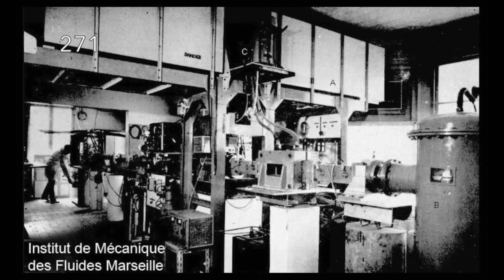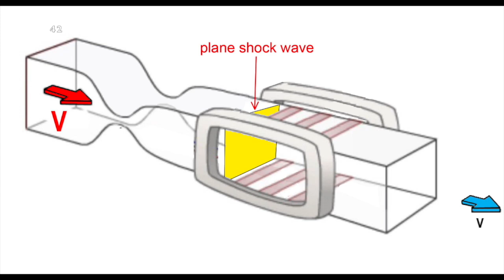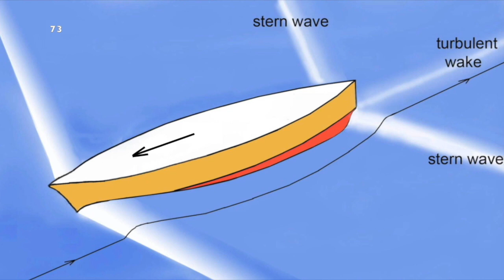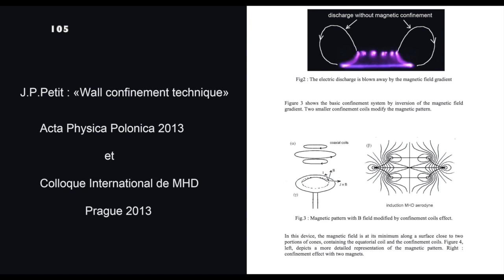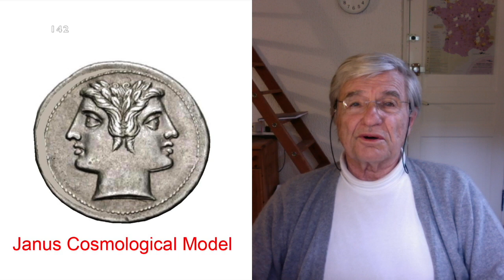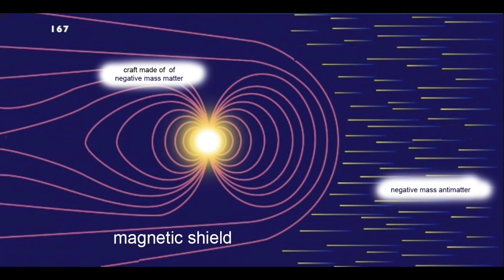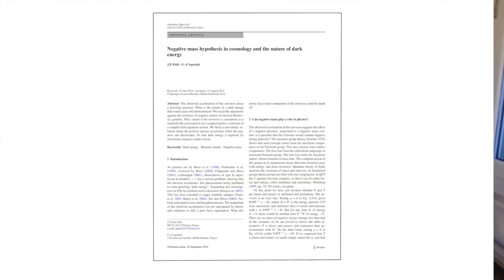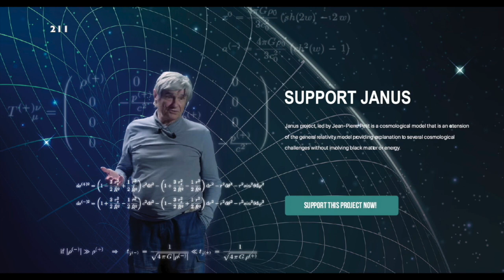ufo e scienza